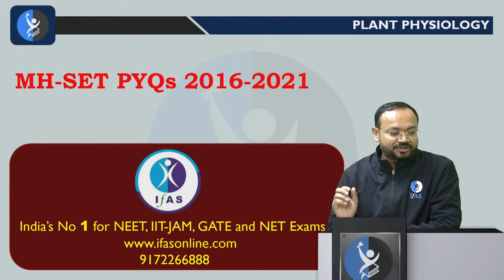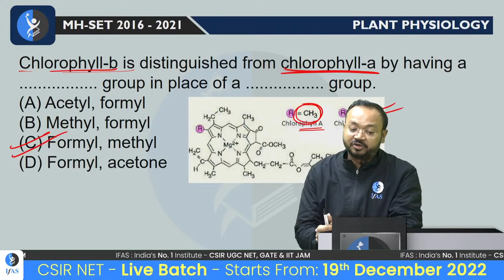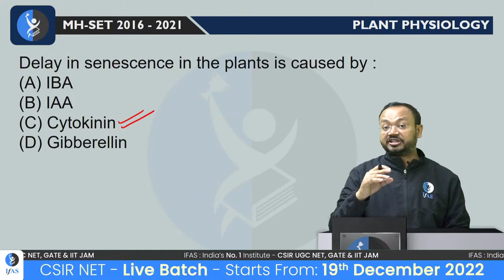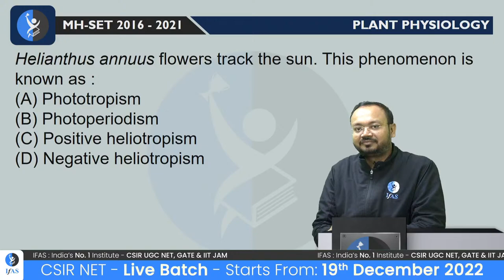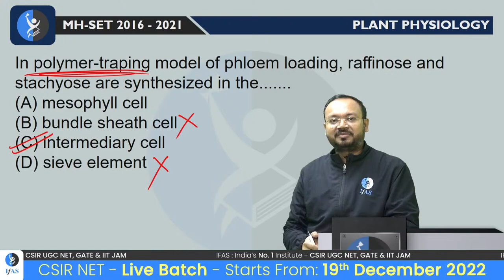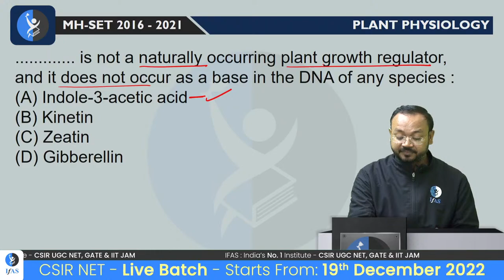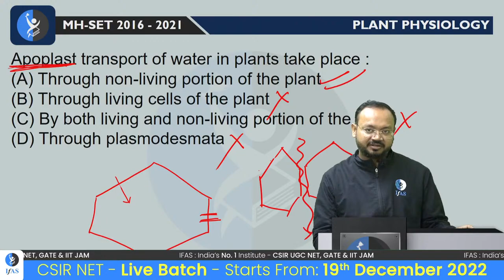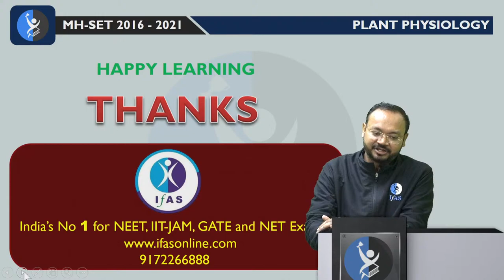𝐏𝐘𝐐 𝐃𝐢𝐬𝐜𝐮𝐬𝐬𝐢𝐨𝐧 | 𝐏𝐋𝐀𝐍𝐓 𝐏𝐇𝐘𝐒𝐈𝐎𝐋𝐎𝐆𝐘 - 𝐋𝐞𝐜𝐭𝐮𝐫𝐞 : 𝟎𝟓 | 𝐌𝐇 𝐒𝐄𝐓 | (𝐋𝐈𝐅𝐄 𝐒𝐂𝐈𝐄𝐍𝐂𝐄)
IFAS: India's No. 1 Institute for the SET exam, CSIR NET & GATE General  Aptitude Examination!!
Dear Aspirants, Want to crack SET Aptitude exam? Talk to Academic Expert Need help? Call @ 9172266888
Key Points:
You can enroll in IFAS Subscription and get the following benefits: 👇
✔️Live Interactive lectures with India’s Best Educators for the SET exam.
set exam preparation for general aptitude,
set exam general aptitude preparation,
set general aptitude preparation strategy,